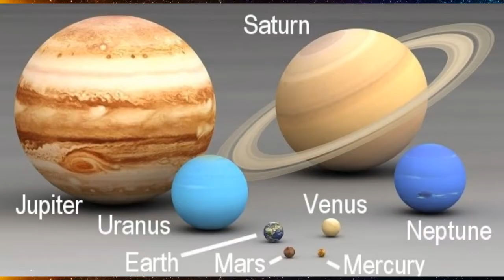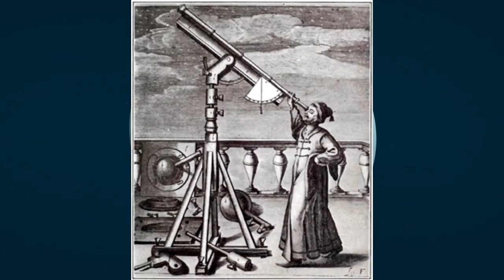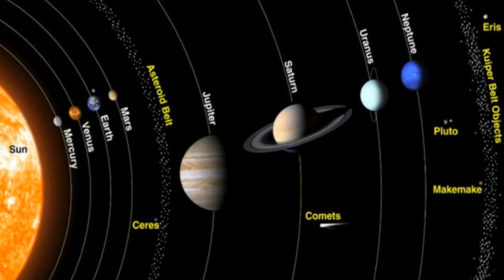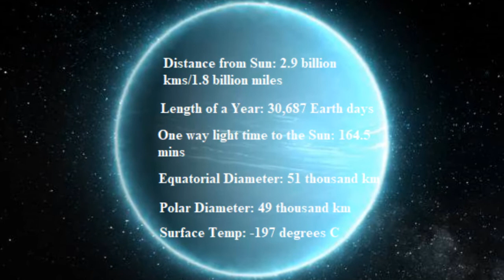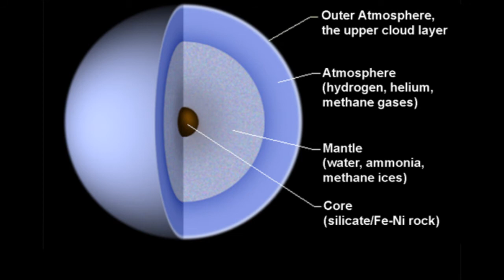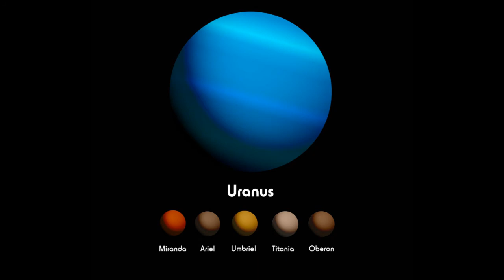Uranus - The Ice Giant of the Solar System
In this video, we are going to learn some of the very interesting and impressive facts about the ice giant of the solar system, Uranus.

Image Source:
NASA
Flickr
Getty
iStock
Shutterstock